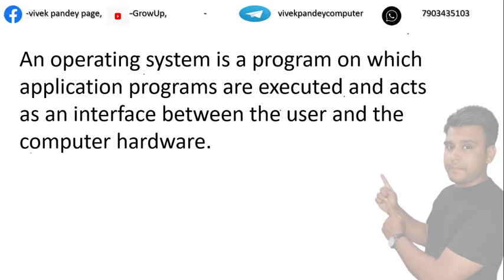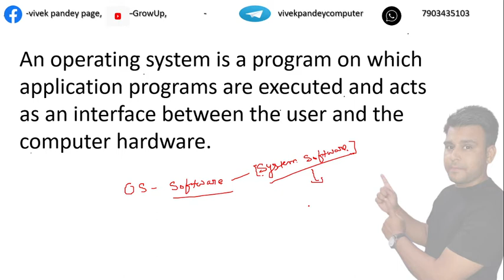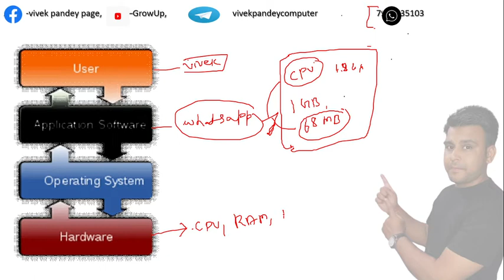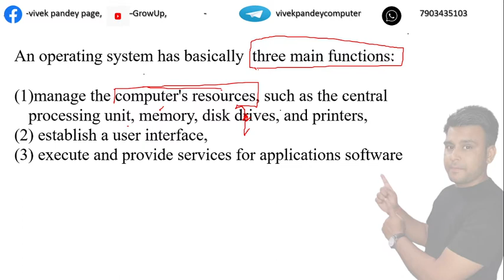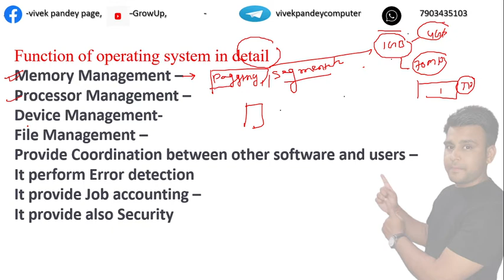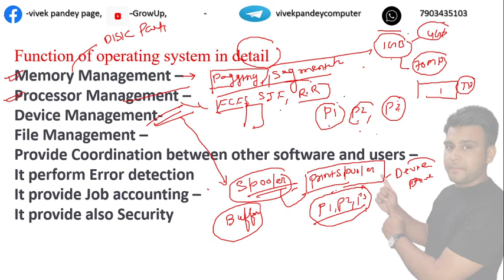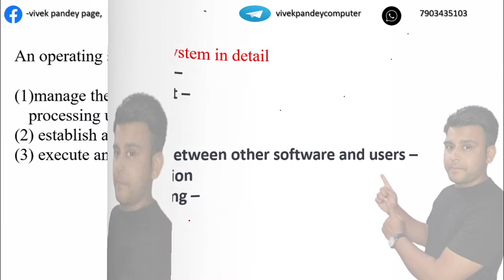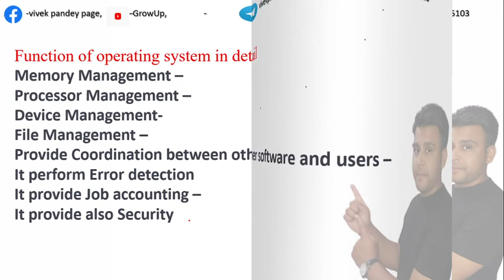operating system-functions of operating system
in thsi video operating system and there function are discussed in detail by vivek pandey sir . which help full for KVS,REET,DSSSB UGC NET , GATE and other examas
pdf are available on telegrame